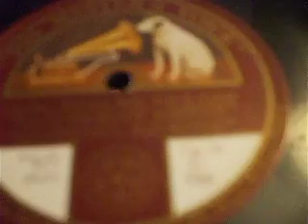"The Day Thou Gavest"Played on The Bourneville Carillion HMV C 586